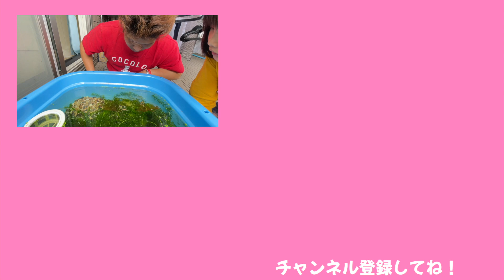メダカの学校！大変！稚魚を放流したら一瞬で食べられた！【ココロマン普段の様子】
毎日夕方更新の限定動画をご視聴頂けます！

●現在、コメント欄は封鎖されています！
●編集とコメントへのお返事はみみねぇ(ママツー)がしてます！

◆SNS
ーTwitterー